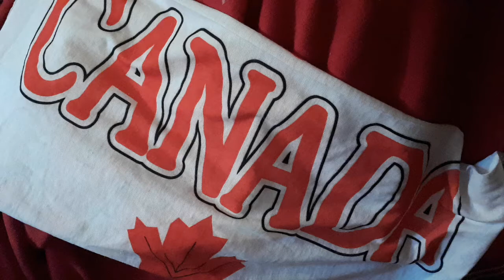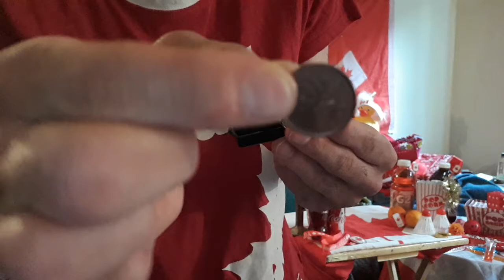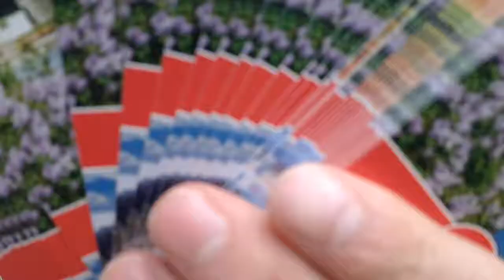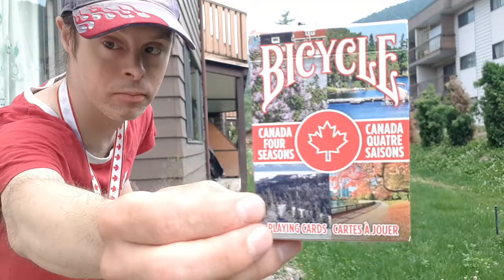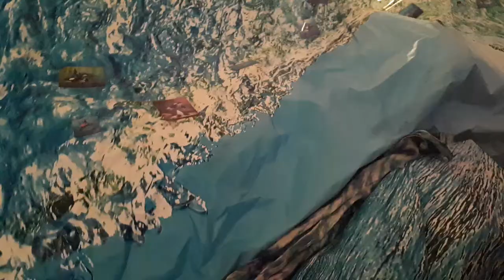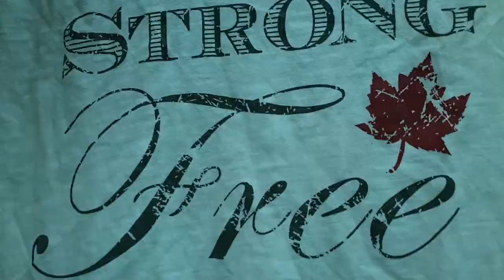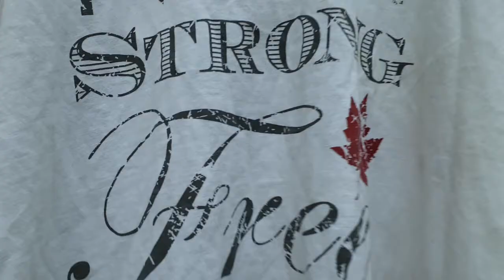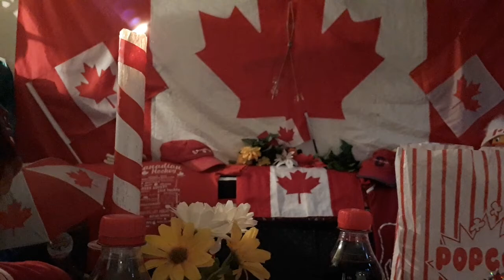A 2021's A Happy Canadian Summer Fun Tricks Video Installment 4#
Loosly Based On Canada Day

Season: Summer

Theme: The Magic Of Canada

Plot: Inside And Outside

Installment 4 Of 8

Trick In This Video Goes Up 1 To 14

Music In This Video Is Indie And Folk Music

Hope You All Enjoyed Watching Our Installments 1Through 3 Here Is Our 4th Video Installment

Let's Make This Canadian Summer Sparkle Like Diamonds And Glisten In The Great Summers Sun 🇨🇦🌞🇨🇦

With These 14 Tricks And Magic Will Diffinately Sparkle Up The Magic Of Canada

Hello Rhys here, here to proudly present to our 4th video installment on our Magic Of Canada theme in this one you'll be seeing 14 great Canadian Magic Tricks that you can get yourself in to this Summer and making it fun all of these tricks and magic here are very simple to do and pull off perfect for putting the smiles on and picking up the spirits always good to keep the magic going and making everyone feel nice and special and filled with warm with Canadian love the tricks and magic within this video Includes, Coins, Cola Cans and Cola Bottles, Canadian Scarves, Awards, Tokens, Cards, And Summer Greats

 Hope you all enjoy all of these 14 tricks and magic within this video installment

See You All Back Tomorrow For Our Installment 5 Of 8

Much Love To All Of You Out There💖

From Your Trick Show Host Rhys Peace✌